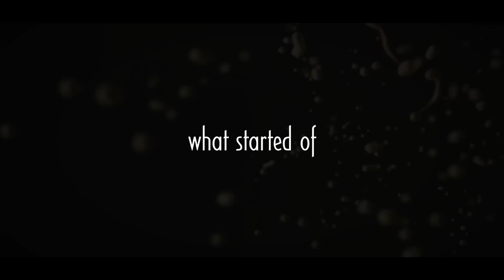EME OLYMPIAD 2012 Opening Video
Opening Video for the Biggest Olympiad of Pakistan
The EME OLYMPIAD
with over 2200 students from over 112 Universities & Schools.

Direction/Post Production/ Camerawork: Mujtaba Hassan Raza
Asst Camera: Zaid Ahsan/Hamza Hashmi/Omair Hasnain